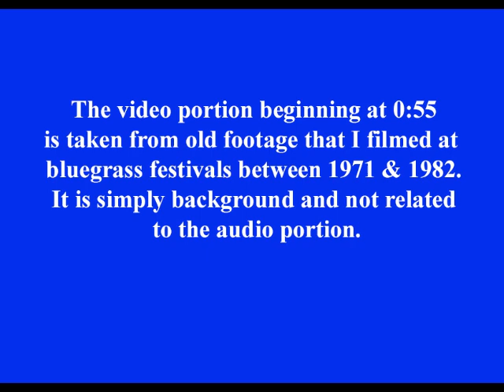Merrimac County (The Cionca Brothers) May 16, 1976 Show. "See More" for Song Listing Chapters.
Recorded at Duffy's in Union Lake, MI  (5-16-76)
John Cionca:  5-string banjo
George Cionca:  12-string guitar
Bob Cionca:  6-string guitar
Al Arseneault:  fiddle
Kim Dominick:  bass

Song Listing
0:00 Flowers of Edinborough
2:51 Last Thing on My Mind
5:22 Old Gray Bonnet
8:34 Mister Bojangles
12:00 Darlin’ Think of What You’ve Done
14:15 Bagpipes & Rakes of Mallow
17:18 Daisy a Day
20:18 Ole Slewfoot
22:49 There is a Time
25:09 Foggy Mountain Breakdown
27:55 Country Boy
31:10 We Need a Whole Lot More of Jesus
34:41 Rocky Top
37:37 Sunday Morning Coming Down
45:25 Beaumont Rag
47:24 Hello Mary Lou
49:56 Charlie Brown